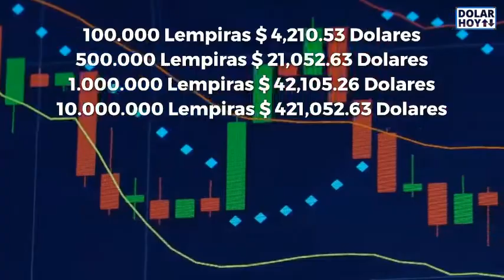precio del Dolar en Honduras compra y venta / Lempira a Dolar Americano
precio del dólar hoy en honduras,valor del dólar en honduras hoy,